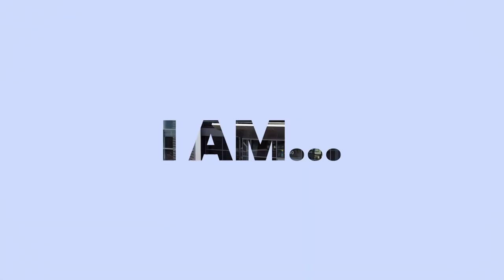Shining a Spotlight on Staff – I am Cal OES Video Series – Chue Thao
Over the past several years, the state has experienced an unprecedented number of emergencies and disasters. As these climate-driven natural disasters become more severe in California, the California Governor’s Office of Emergency Services staff has met each new challenge head-on. This week, Cal OES welcomes you to learn more about Chue Thao, Heavy Equipment Mechanic with the Cal OES Fire and Rescue Fleet.